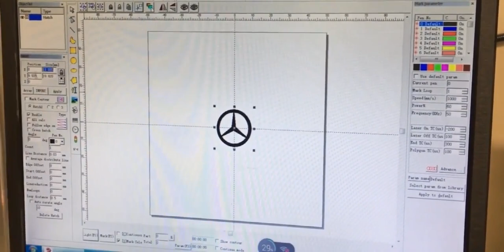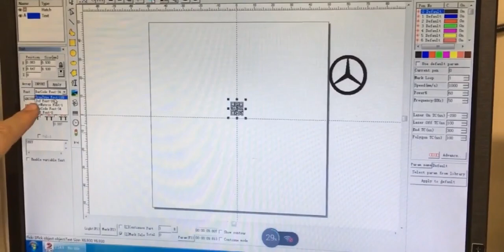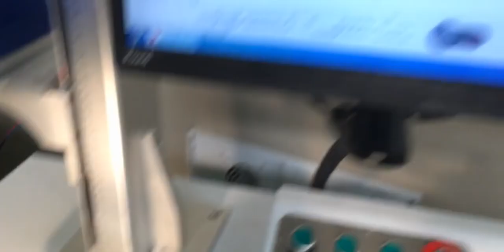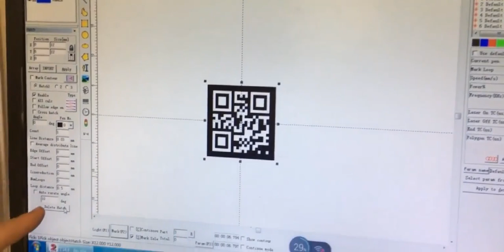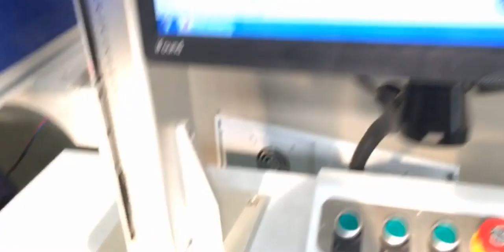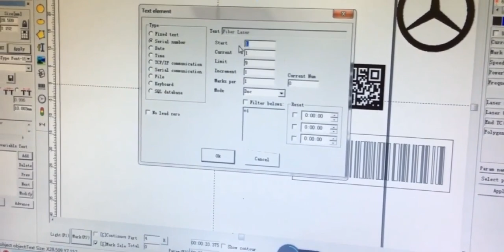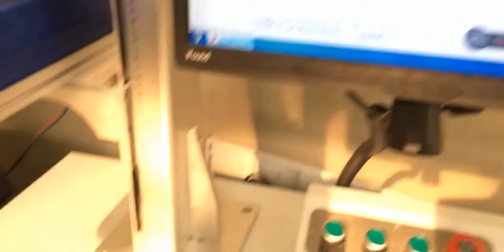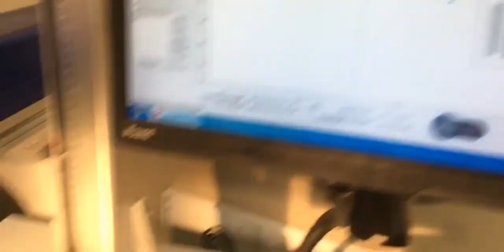Step Three: fiber laser marking machine software operation--F300